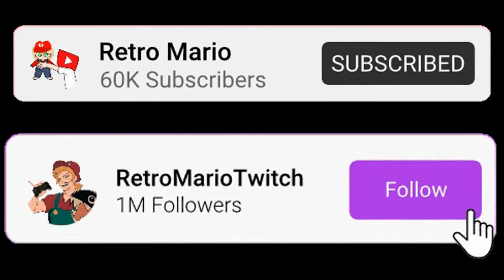"Warning, Warning! Safety Mode Activated!" [Eclipse ASMR/Audio Roleplay]